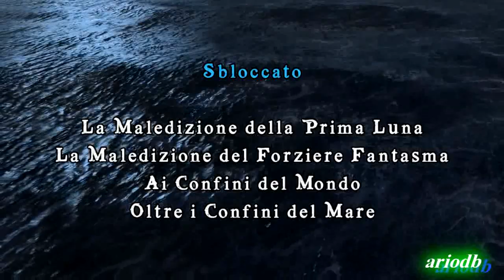Lego Pirata dei Caraibi Gameplay ITA 4